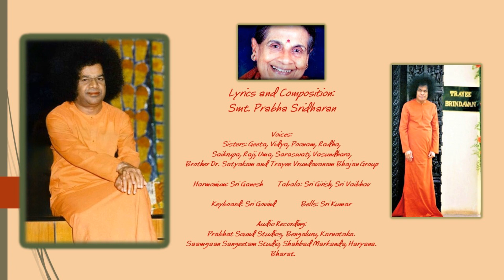साईजननी सदाशिवे - Sai Janani Sada Shive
साईजननी सदाशिवे
Sai Janani Sada Shive

Sri Sathya Sai Bhajan in Classical Raag:
Bharatiya – Kamod

साईजननी सदाशिवे
सत्य स्वरूपिणी धर्म संवर्धिनी
साईजननी सदाशिवे...
हे जगदंबे शांति प्रदायिनी
प्रेमप्रवाहिनी भवानी माता

Sathya Swaroopini Dharma Samvardhini
He Jagadambe Shanti Pradayinee
Prem Pravahini Bhavani Mata

Meaning:
I adore Mother Sri Sai Bhavani,
Eternal Form of Mother Sri Jagadamba Bhavani,
Consort of Lord Shiv.
She is the Embodiment of Sathya (Truth),
the One, Who preaches Dharma (Righteousness),
Who grants Shanti (Peace)
and from Whom, Prem (Love) flows eternally.

Western:
Gents C
Ladies G

Source:
Audio Album ‘Sri Sathya Sai Madhur Gaanam’